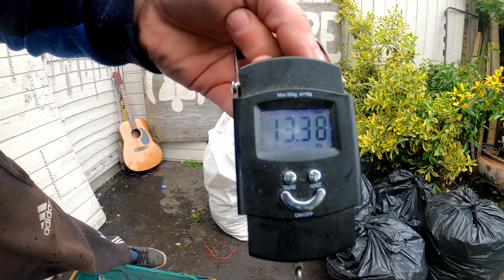Медные провода. 3 МЕШКА электрического кабеля на медь. Очистка кабеля.